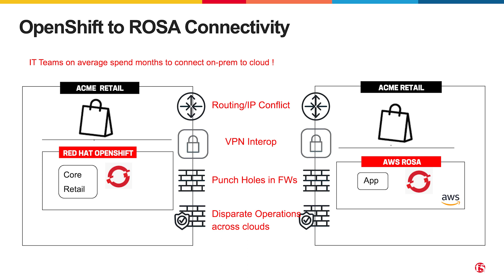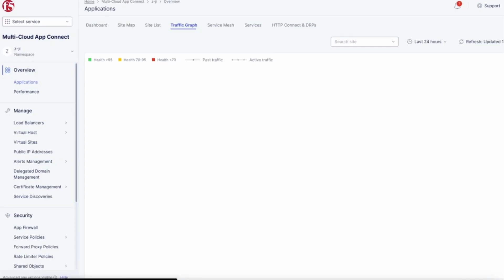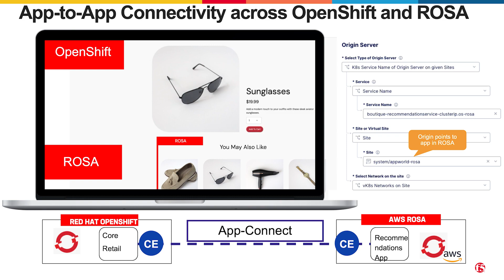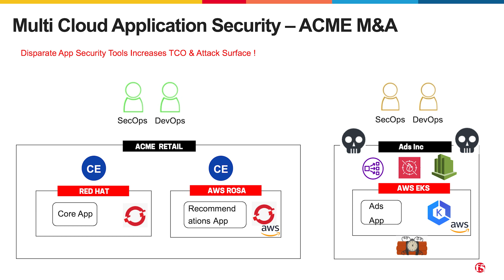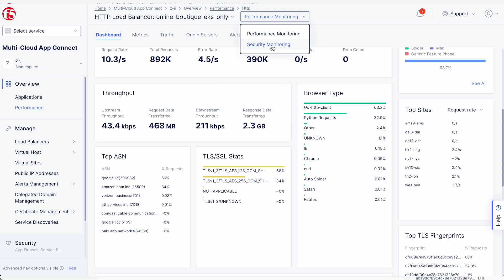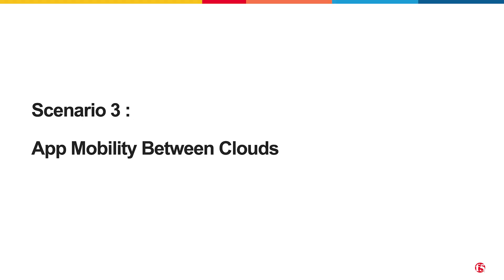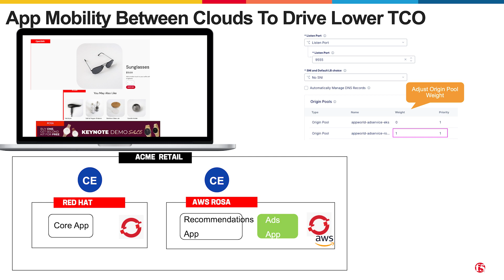Simplifying App Connectivity with Red Hat ROSA and F5 Distributed Cloud - AppWorld 2024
Deep dive into the Red Hat ROSA and F5 Distributed Cloud solution announced at AppWorld2024! Danny Ganzon from Red Hat talks with Eric Ji and shows a demo of the solution in action.